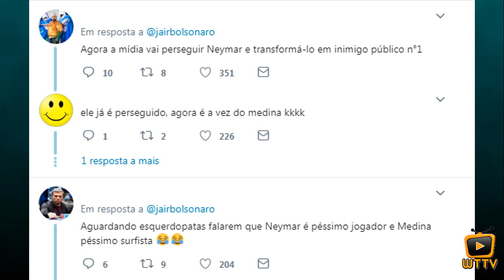TABELINHA - Neymar e Medina participam de vídeo com Bolsonaro e Benjamin - 03/04/2019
Este vídeo tem por finalidade a noticia e a informação, e não de plagiar ou divulgar conteúdo de terceiros.

***NÃO ESQUEÇA DE SE INSCREVER E MARCAR NOTIFICAÇÕES***

Em vídeo, Bolsonaro e Netanyahu fazem tabelinha com Neymar e Medina.

Neymar e Medina respondem a Bolsonaro e Netanyahu em vídeo.

Bolsonaro e Netanyahu convidam atletas do Brasil para ir a Israel.

Ao lado de Bolsonaro, primeiro-ministro de Israel convida Neymar e Medina para visita ao país; atletas respondem.

Neymar e Medina participam de vídeo com Bolsonaro e causam polêmica.

O primeiro-ministro de Israel, Benjamin Netanyahu, ao lado de Jair Bolsonaro, presidente do Brasil,

convidou Neymar e o surfista Gabriel Medina para uma visita ao país do Oriente Médio. Os dois atletas

O presidente Jair Bolsonaro iniciou o vídeo desejando boa sorte aos dois atletas, mas não especifica a razão da mensagem.

Deixando a mensagem enigmática e deixando alguns internautas um tanto quanto curiosos.

Logo depois, Benjamin Netanyahu completou com convite ao atacante do Paris Saint-Germain e ao surfista.

"Por favor, venham a Israel. Vocês dois estão convidados: Neymar e Medina. Tragam todo mundo com vocês".

"Alô, Bibi e Bolsonaro, obrigado por nos convidar. Israel, estamos indo", disse Neymar.

"Oi, Bibi e Bolsonaro, obrigado por nos convidar para ir a Israel. Israel, estamos indo. Muito obrigado", completou Medina.

Nos comentários, teve uma tempestade de críticas...

Chamando neymar e medina de bolsominion, chernobyl e nagasaki e uma internauta dizendo até que esta cada vez mais fã da marquezini...

Teve comentários positivos também ...

Do tipo; agora é hexa, 100% menino neymar, grande dia presidente...

E outros dizendo...

Que a mídia iria perseguir neymar e medina por isto, aguardando esquerdopatas falarem ...